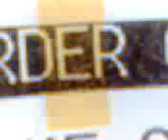Order 66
A Burger King recipt with a Star Wars reference.